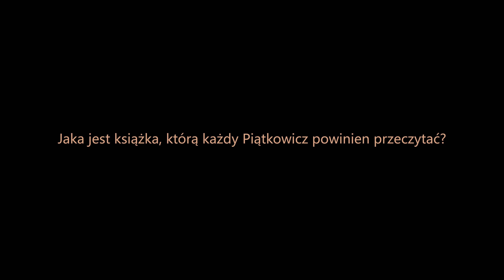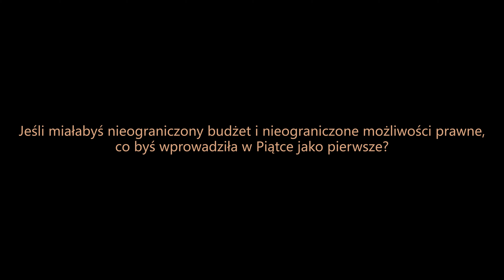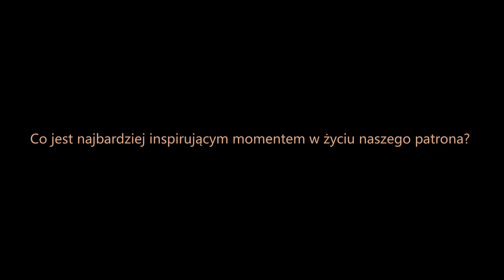Kandydatka na przewodniczącą VLO - Adrianna Mazur